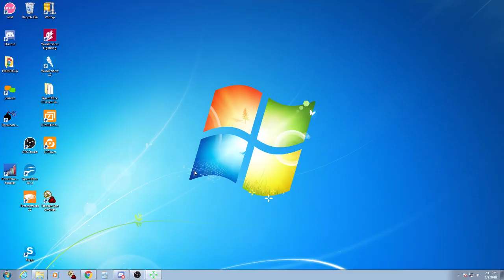Live Com Energy TL BACARDI BL vs Tiger and TopRush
Energy and BACARDI on the MIC while playing vs Tigerr and TopRush